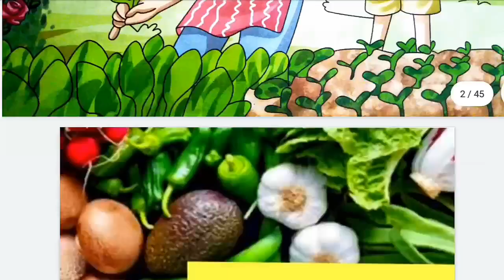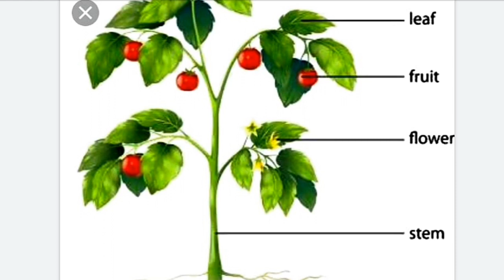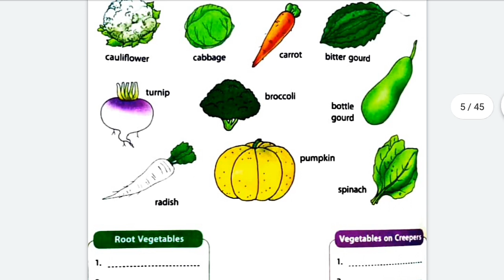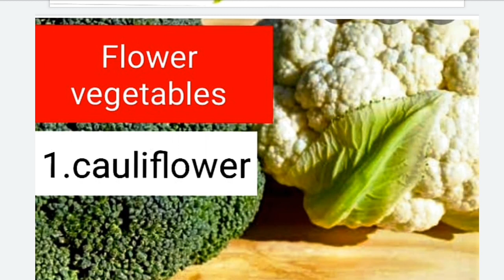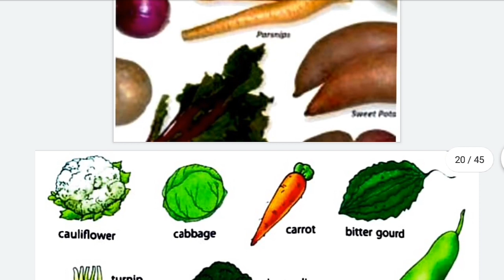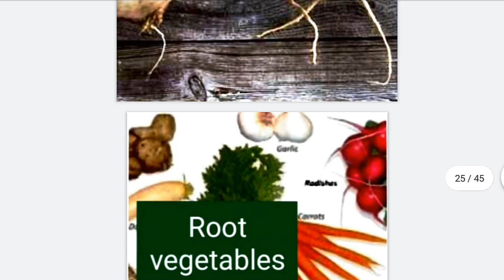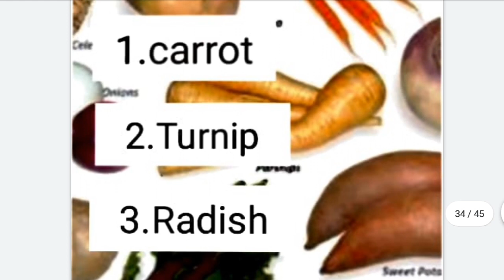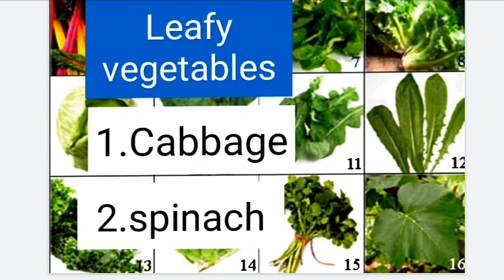Types of vegetables(ch.:2 Kitchen Garden)🍆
G.k.(General knowledge)🍽🌶🥕🍆🥔🍅🌽🥗